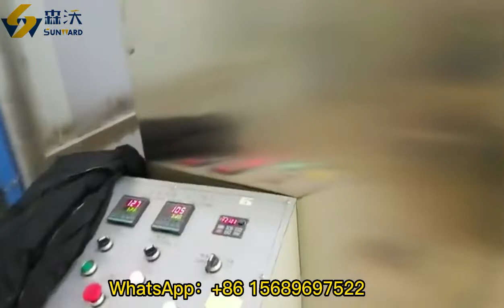Easy operation Fish Feed Making Machine and automatic floating fish feed production line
This is the fish feed production line, the capacity is 400-500kg/h. It can produce floating fish feed and sinking fish feed.